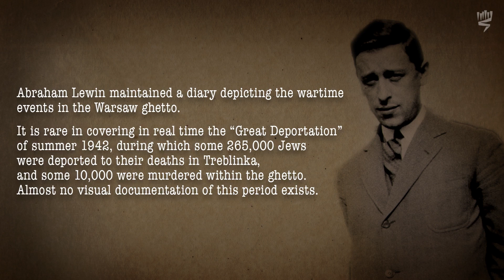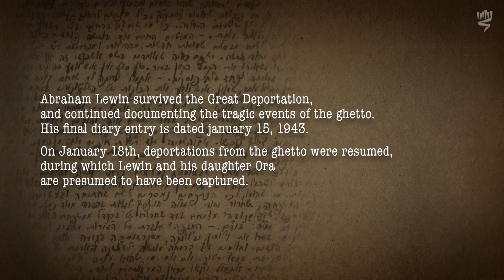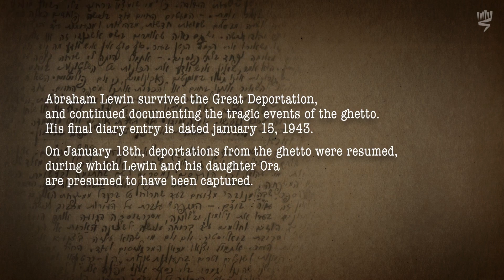הגירוש הגדול בגטו ורשה – יומנו של אברהם לוין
סרט זה הוא חלק מפרויקט "מרחב למידה חזותית – סרטונים להוראת השואה". לסרטים נוספים

אברהם לוין, מחנך וחבר הארכיון המחתרתי "עונג שבת", כתב יומן המתאר את אירועי המלחמה בגטו ורשה. מעטים, אם בכלל, הצליחו לתעד ברגע האמת את "הגירוש הגדול" של יהודי ורשה בקיץ 1942 כפי שעשה זאת לוין. במהלך הגירוש נשלחו אל מותם בטרבלינקה כ-265,000 יהודים וכ-10,000 נוספים נרצחו בגטו. אברהם לוין שרד את "הגירוש הגדול" והמשיך לתעד את הטרגדיה בגטו עד שנלכד בידי הנאצים.

סרטונים נוספים על ארכיון שבת עונג:
1. עמנואל רינגלבלום והארכיון המחתרתי "עונג שבת" בגטו ורשה
2. רחל אוירבך והמטבח הציבורי בגטו ורשה
3. נושא המכתבים היהודי בגטו ורשה, מאת פרץ אופוצ'ינסקי
4. צוואותיהם של ישראל ליכטנשטיין וגלה זקשטיין - אוספי ארכיון "עונג שבת".

Archival footage and photographs:
- Yad Vashem Archives
- Ghetto Fighters' House Archives, Israel
- Jewish Historical Institute, Warsaw
- Agentur Karl Höffkes
- Footage of the discovery of the Oyneg Shabbes underground archive from "Mir Leben Geblibene - We the Living Remnant" (Poland, 1947), courtesy of  Natan and Ya'akov Gross.

Texts:
- Abraham Lewin, A Cup of Tears: A Diary of the Warsaw Ghetto, ed. Antony Polonsky, trans. Christopher Hutton, (New York, Oxford: Basil Blackwell, 1988). pp. 135-137, 139, 141, 151-156, 162, 166, 177, 179, 183-184, 186, 206-207.